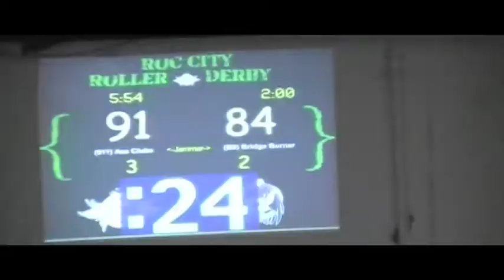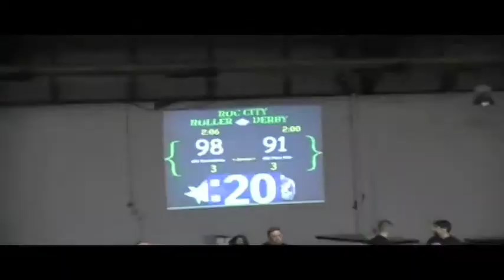Roc City Roc Stars vs River City Rollergirls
2nd half highlights from October 8th, 2011 bout.